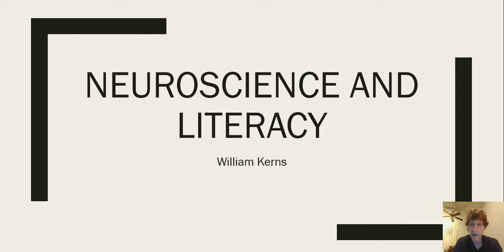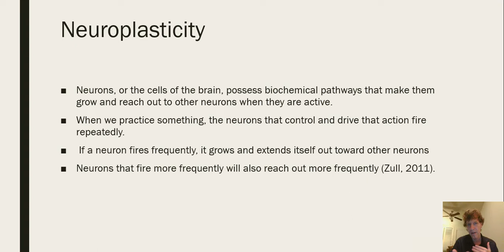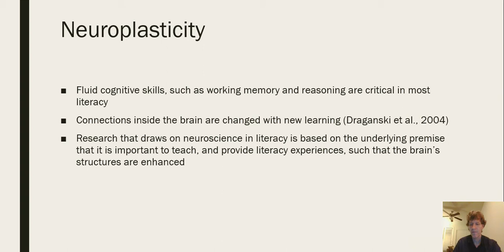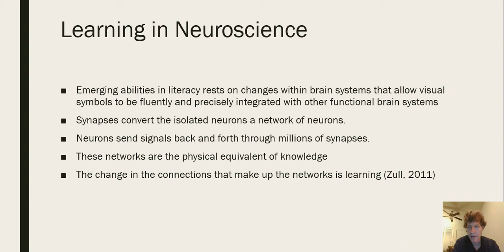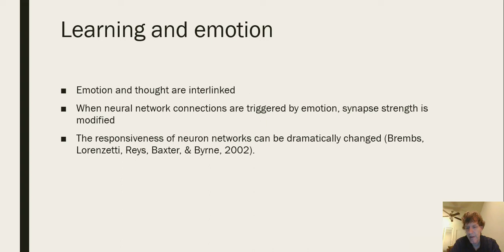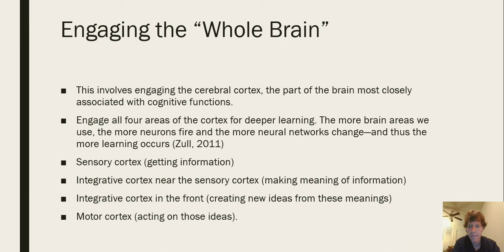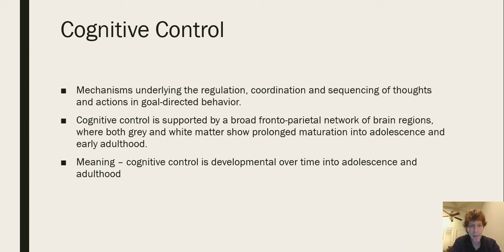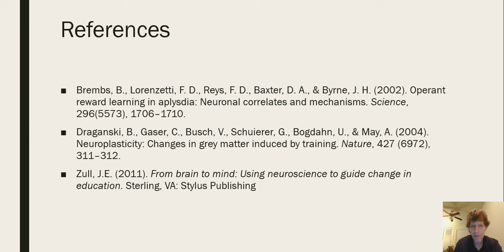Neuroscience and Literacy